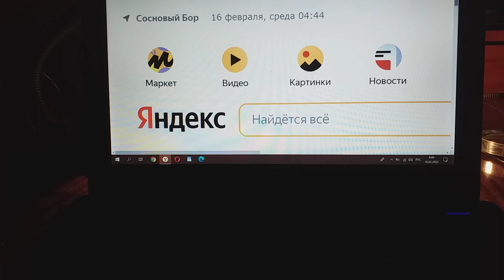Мне все-таки тревожно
Этой ночью мне все-таки тревожно.
Хотя о невозможности войны России  с Украиной  неоднократно и  давно сам я заявлял.
Россияне что русскую пословицу поймут — «Когда в хвосте начало, то в голове мочало» — мне все-таки представить сложно.
Ведь не приходилось слышать мне ни разу,  о ней какой-нибудь  чтобы вспоминал в России   интеллектуал.